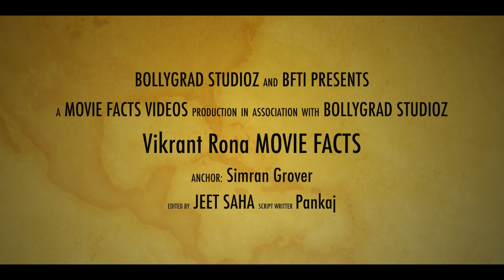Vikrant Rona | 31 Amazing Facts | Kichcha Sudeep | Nirup Bhandari | Sanjeev | Neetha Ashok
1. Vikrant rona mein Jacqueline Fernandez ka kya role hone jaa raha hai?
2. Kis tarah Jacqueline ki maujoodgi kafi importance rakhti hai?
3. Jacqueline ke special appearance ko film mein kis tarah incorporate kiya jaa sakta hai?

Vikrant Rona is an upcoming Indian Kannada language 3D fantasy action adventure thriller directed by Anup Bhandari. It features Kichcha Sudeep, Nirup Bhandari and debutante Neetha Ashok in the lead roles.Vikrant Rona became the world's first movie to reveal its title logo and sneak peek at Burj Khalifa, the world's tallest building.It was the first movie to resume work amid the COVID-19 pandemic.

Cast
Kichcha Sudeep as Vikrant Rona
Nirup Bhandari as Sanjeev Gambhir aka Sanju.
 Sanjeev is described as "a jovial and friendly person."
Neetha Ashok as Aparna Ballal aka Panna

Anchor- Simran Grover
Writer- Pankaj